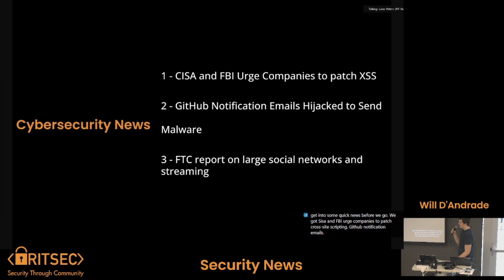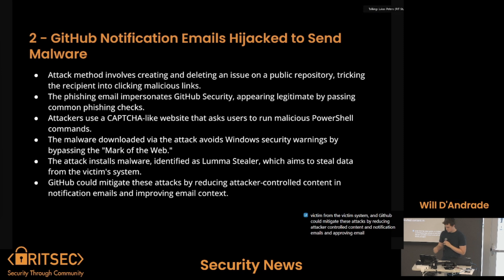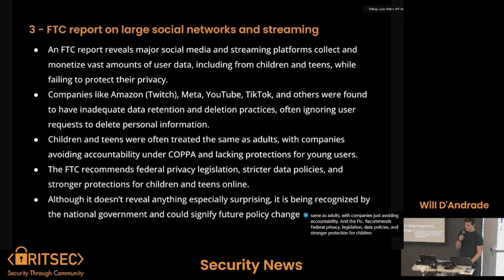Security News, September 20 - Will D'Andrade